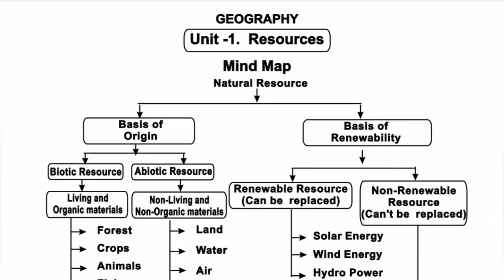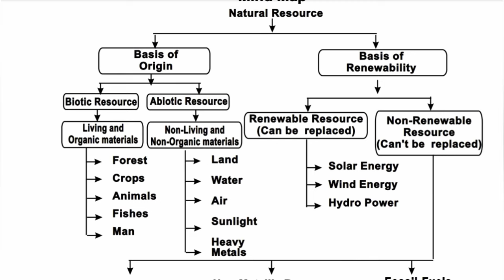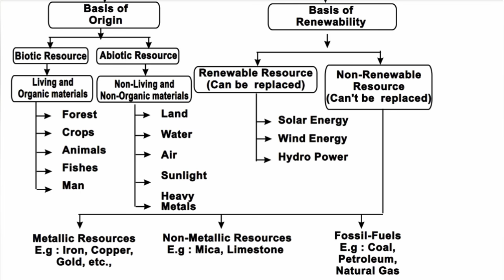7th Std - Social | Term 2 - Unit 1 | Resources - Mind Map